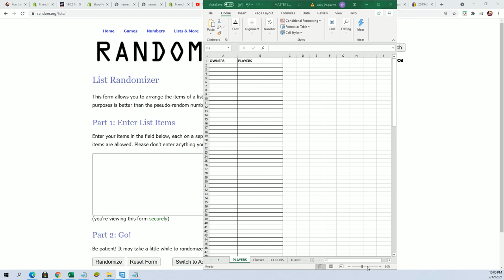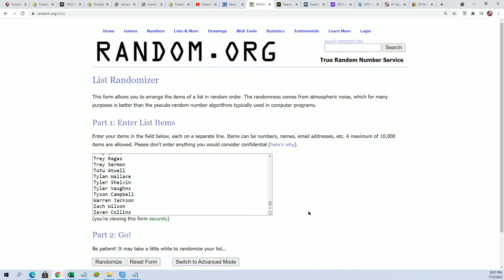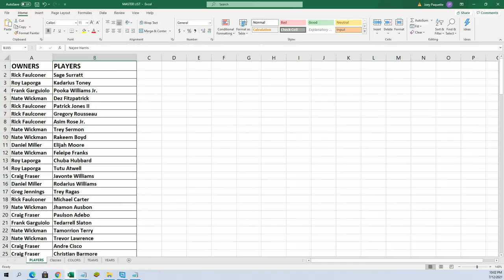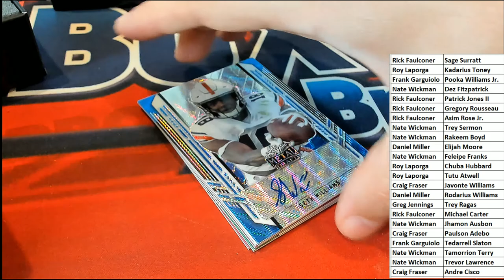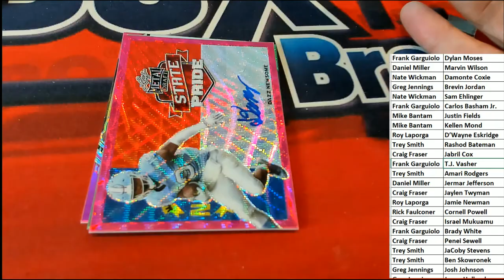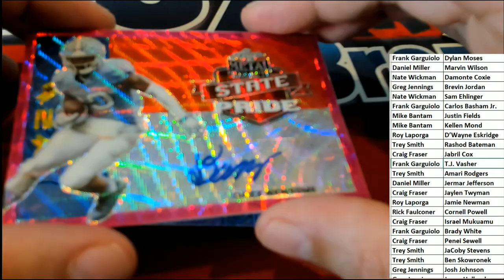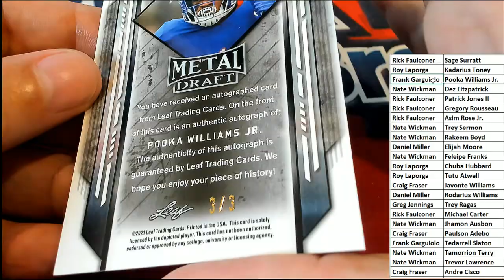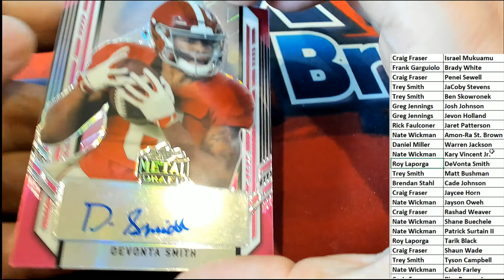2021 Leaf Metal Draft Football Hobby ID 21LEAFMDFH101